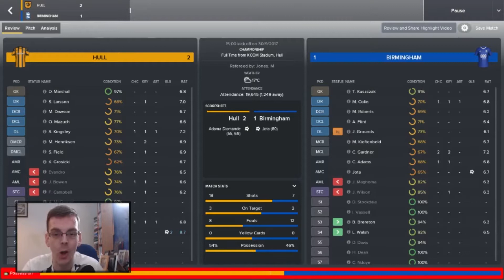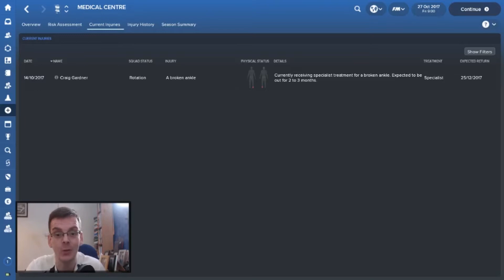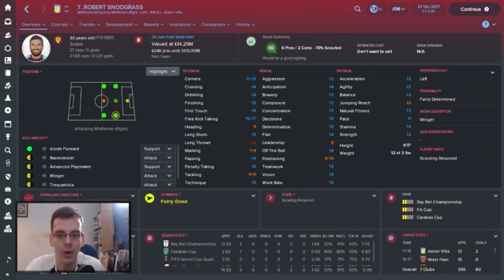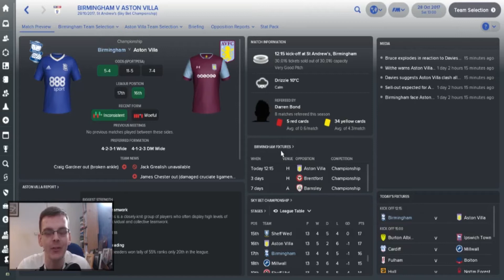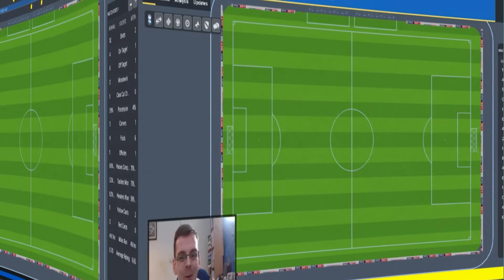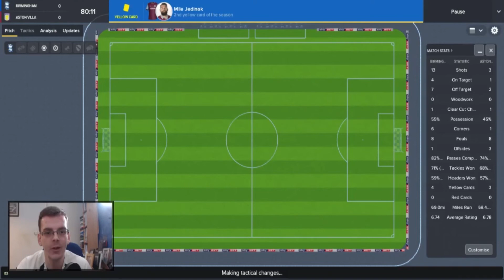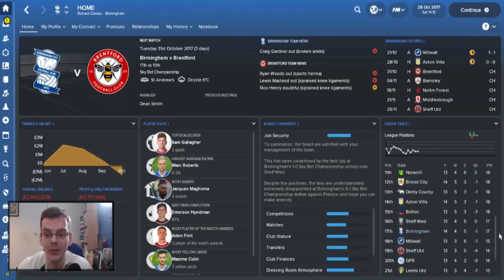FM18 Birmingham City | Bringing Back Brum | Ep 6 Second City Derby | Football Manager 2018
Welcome to a new series to my channel where we try to return Birmingham City to the Premier League, after 4 managers in just over 12 months stability is key.

In Episode 6 we take on Aston Villa at St Andrews in a game that means so much for local bragging rights can we pick up a win, we also take a look at the games we have played since episode 5.